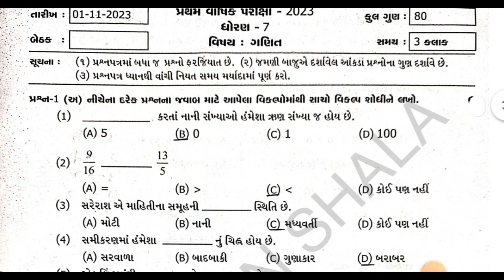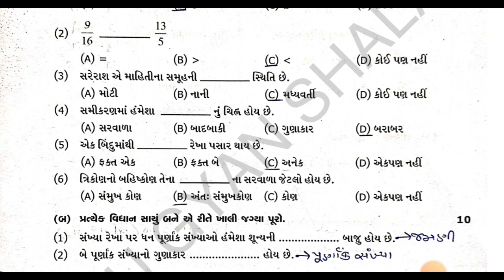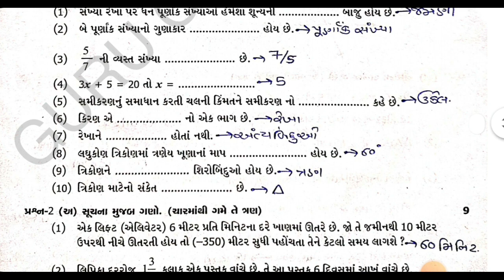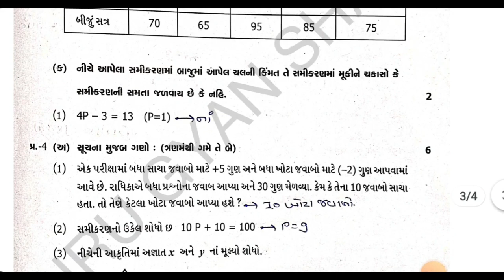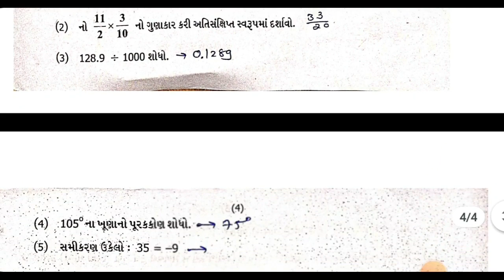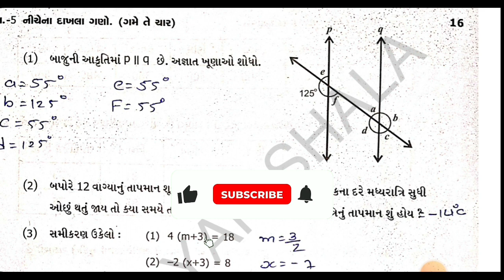Dhoran 7 ganit pratham pariksha pepar solution 2023 | std 7 maths first exam paper solution 2023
Std 7 maths pratham satrant pariksha paper solution 2023
ધોરણ 7 ગણિત પ્રથમ પરીક્ષા પેપર સોલ્યુસન 2023